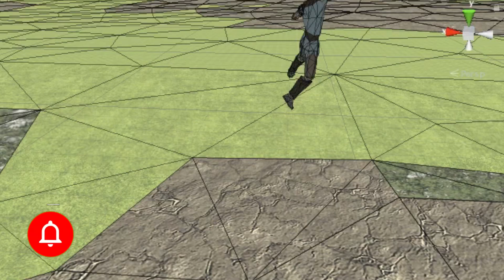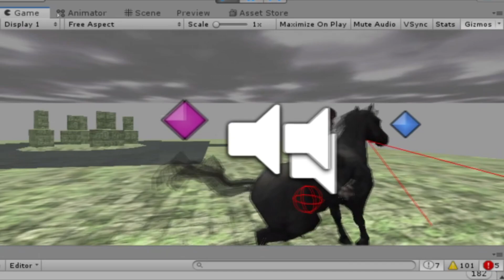A GAMEPLAY PÚBLICA completa contra o SIRIUS está em PRODUÇÃO! - Shadow of the colossus TRIBUTE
Mais um vídeo sobre o shadow of the colossus tribute galera, dessa vez falando sobre as novidades dessa semana e sobre a gameplay completa contra o sirius que ta chegando ;)

Tw1tter: /SaturnoNaArea
1nstagran: /saturnonaarea
Faceb00k: /SaturnoNaArea

ANIMAÇÕES CRIADAS PELO CANAL DO SAVIO FERRAZ!

Fundo da Thumbnail criado pelo BiZkettE1/Frepik!

beyond the forbidden lands e tribute shadow of the colossus, espero que ambos sejam completados, vai ser um sonho virando realidade xD, seja o beyond the forbidden lands ou o tribute shadow of the colossus, ambos vão ser incríveis.